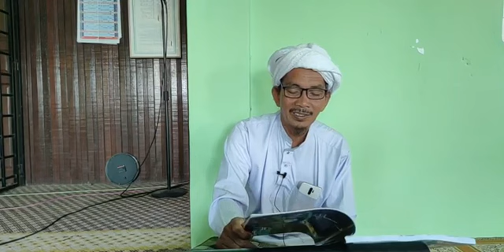(Siri 3) Kitab Risalah Tasauf - TG Hj Ahmad